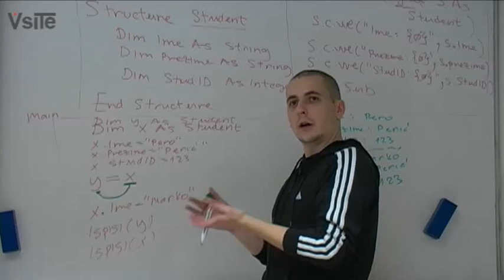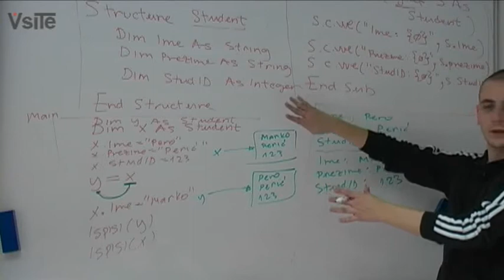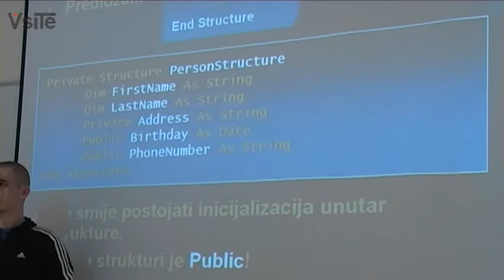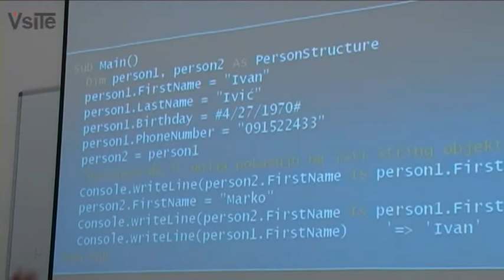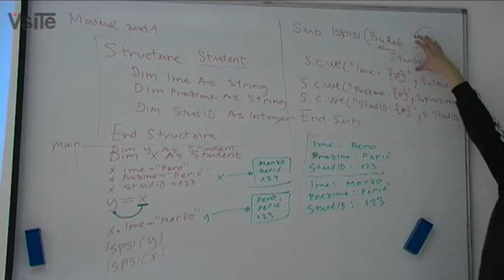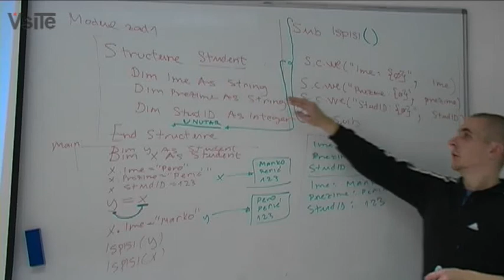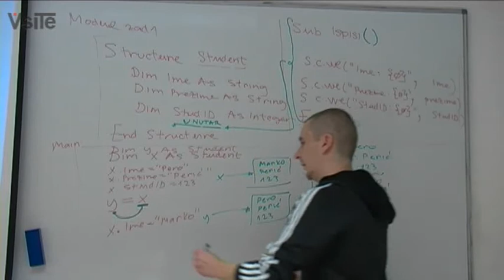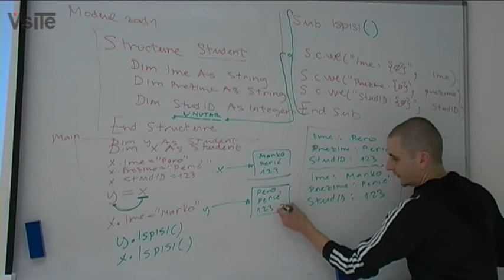UPROG - 11.Predavanje 07/12/2009 Part 9